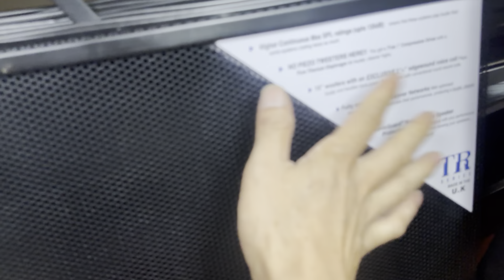Loa Mỹ Xịn JBL Tr 125. Bass 40. Sx Mỹ Đt 0936.583.140